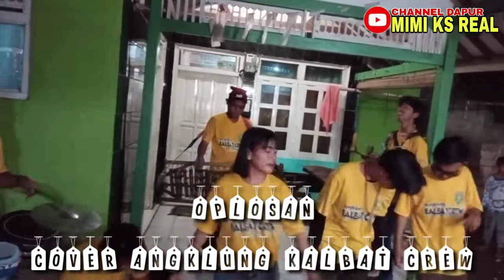Mantul WARTIYEM Cover Angklung Kalbat crew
Assalamu'alaikum
hallo gais  kali ini Mimi ks punya video baru nih
nonton "Angklung Kalbat crew"
membawakan lagu dangdut koplo seru banget jangan lupa di tonton sampai selesai,